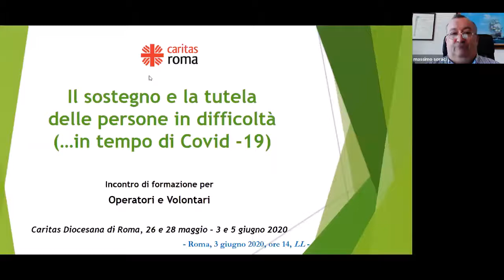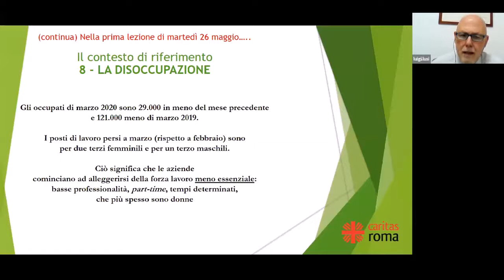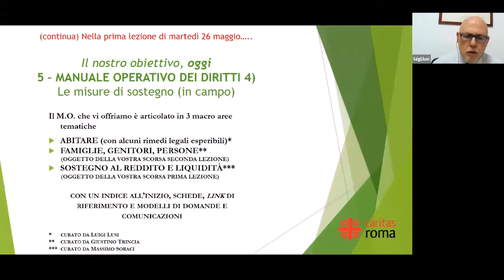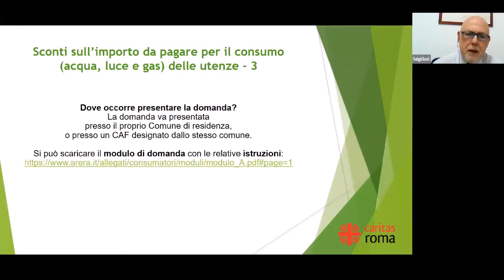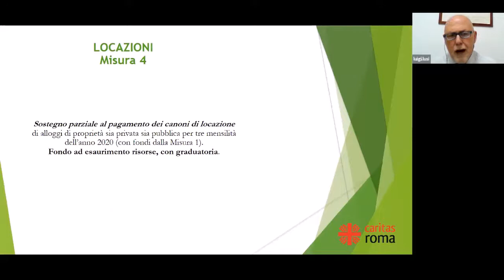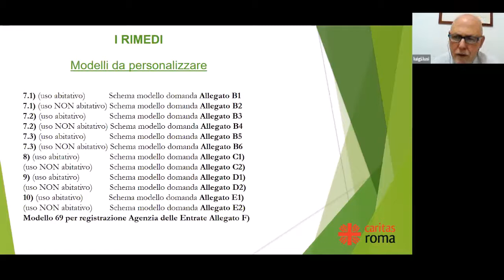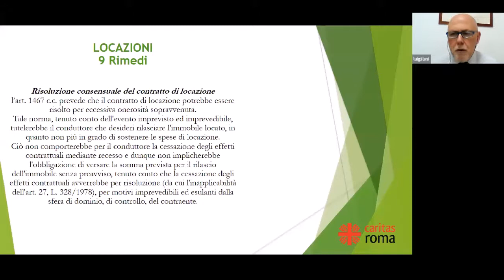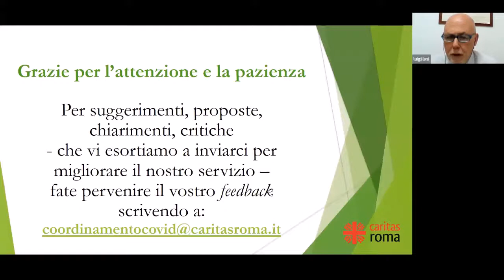Percorso sui diritti - 3 Modulo Abitare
Si tratta di quattro moduli formativi promossi dalla Caritas diocesana di Roma per gli operatori dei Centri di ascolto parrocchiali e diocesani.
Gli incontri si sono svolti il 26 e 28 maggio, il 3 e 5 giugno 2020.